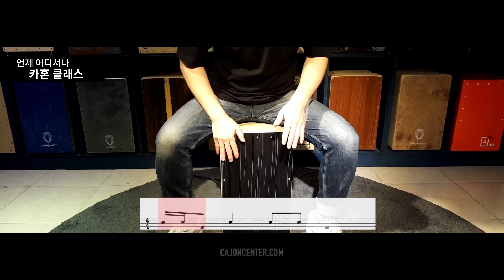[카혼배우기 초급] 8비트 & 한마디필인 8 Beat Cajon Fills 2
*카혼독학교재 카혼클래스 초급편에 수록되어 있는 영상입니다*

오프라인 카혼클래스 상시 모집중!!